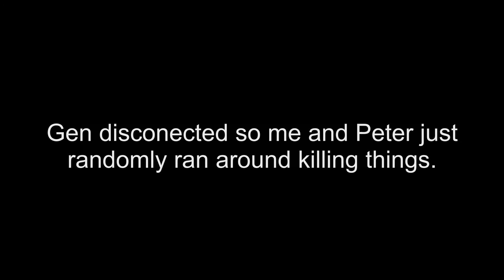The Great Cheese: Part 5. Mando Death Count Returns!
I'm not doing the pushup thing. It's sounds kinda wimpy. I need ideas guys!

Thanks to Verques for building such a cool map.

I'll try to upload these things overnight to not interfere with my family's bandwidth. That will serve as a hollow victory for upload speed as well. (hollow since it works, but I gotta leave my laptop on all night :/ )

Thanks for the music man!